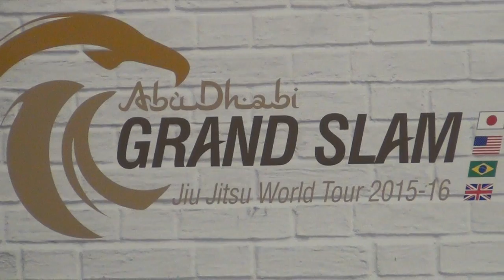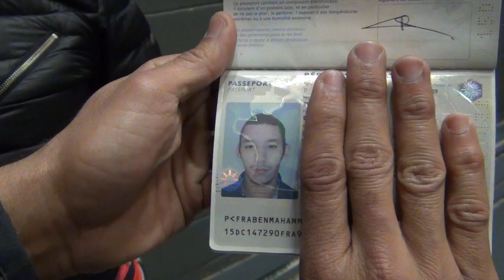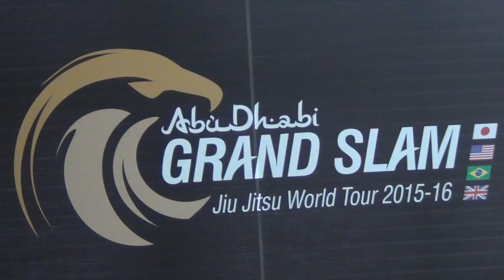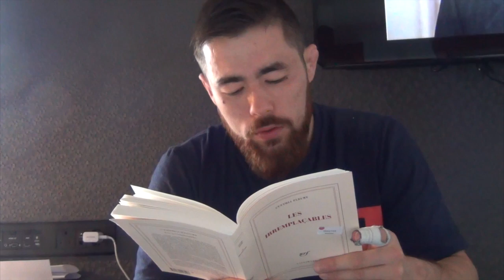French Miyao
Bilal Benmahammed, brazilian jiu jitsu, Abu Dhabi Grand Slam London 2016, Adolphe Maillot, Jitzen